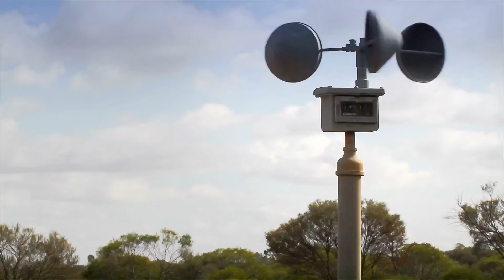Tucker Carlson: Yellowstone Park Closure Sparks 320% Surge in Eruption Risk!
The caldera of a volcano like Yellowstone isn't just a pretty place with hot springs; it's a sleeping giant called a supervolcano that can explode hugely. Under Yellowstone National Park, this huge force is like a sleeping beast that could wake up at any time. What we're seeing is not only interesting, but it could also be dangerous.